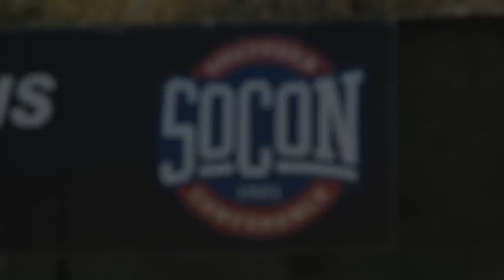04.06.13 Men's Tennis Highlights - Elon vs. College of Charleston